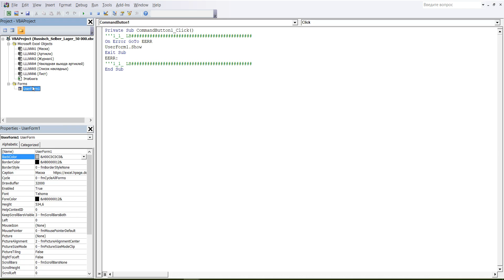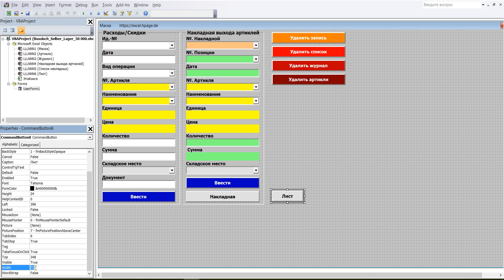61 Программа управления складом 50 000 артиклей и 50 000 складских мест в Excel VBA самим создать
1 В редакторе VBA щёлкните в маску ввода потом в значок Toolbox (ящик с инструментами), он откроется. В ящике нажмите на „Кнопку“ и щелчком левой кнопки мыши введите этот элемент в UserForm1.
2 Форматирование и координаты CommandButton8: BackColor – Серый_1, Caption – Лист, Font – Полужирный, Размер – 10, ForeColor – Черный, Height – 24, Left – 396, Top – 348, Width – 168
3 CommandButton8 создан.